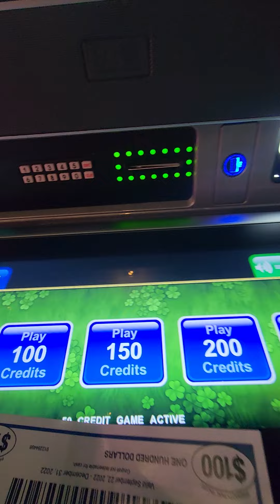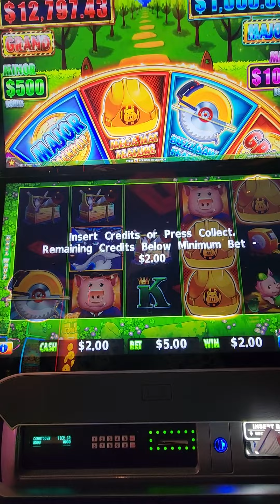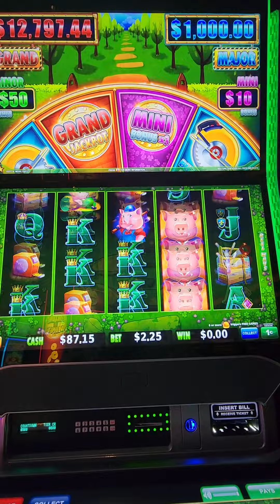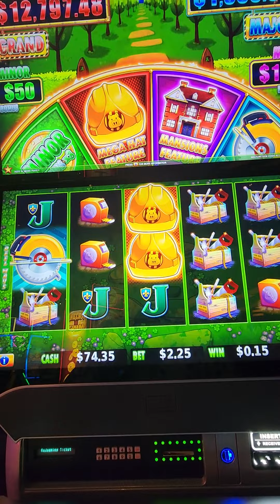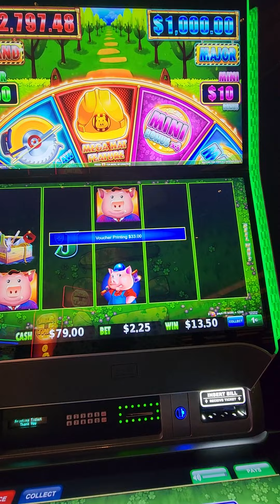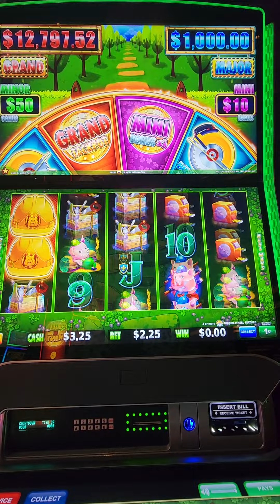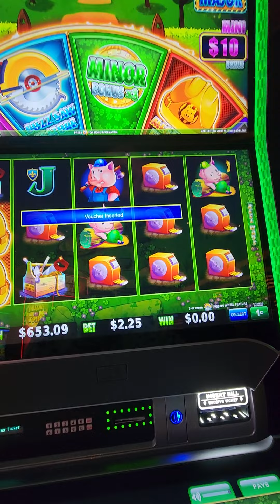last of playfree, let's tally it up the winning 💪🏾 🫠🫠